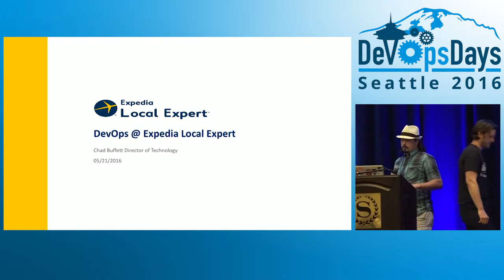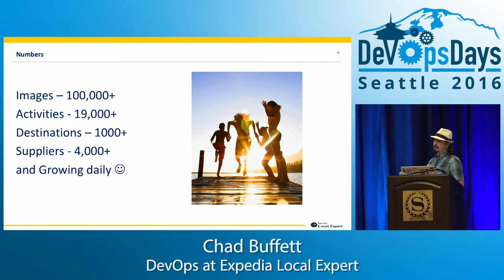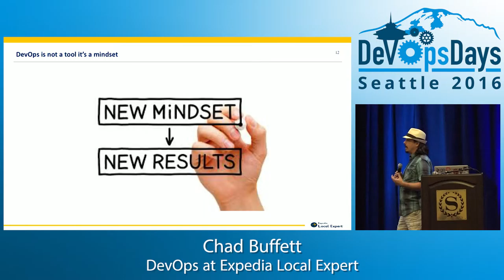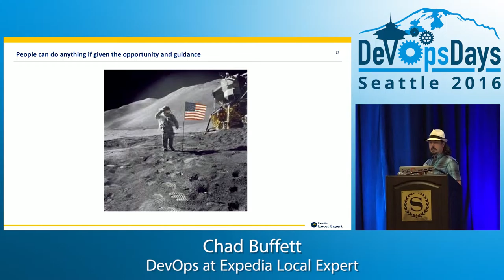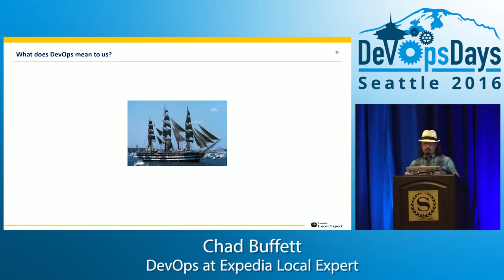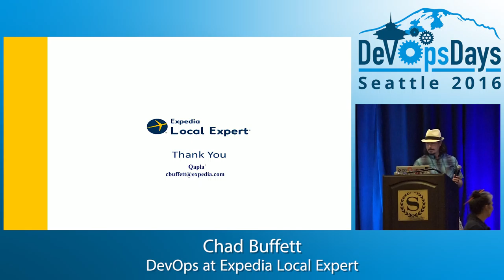DevOpsDays Seattle 2016 - DevOps at Expedia Local Expert by Chad Buffett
DevOps at Expedia Local Expert by Chad Buffett

Expedia Local Expert started with no API over 3 years ago and a very small web footprint, however in the last few years we’ve created a development and operations organization which runs on the fuel of the DevOps fundamentals. This has allowed our business to grow at a phenomenally rate and redefine IT in the Expedia culture and share that with the community